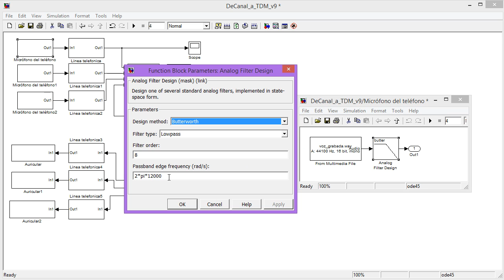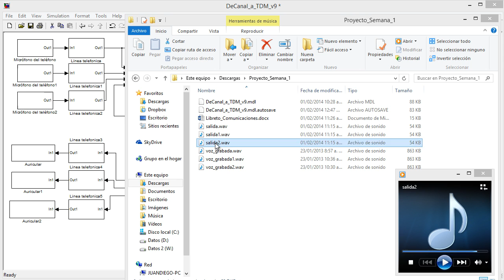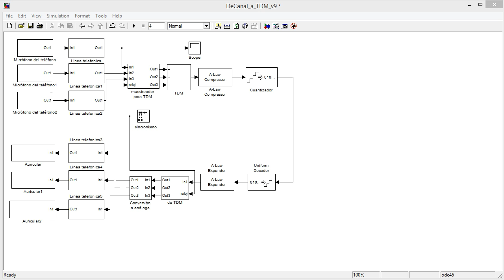2013SIIProyFIP1Gr6. La telefonía en Simulink 1/2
Con los vídeos del canal tu puedes aprender las comunicaciones digitales desde lo más básico hasta lo más avanzado. Aquí los estudiantes de ingeniería se esmeran por explicar y sobre todo por demostrar sus conocimientos. El profesor explica y critica los errores que ellos cometen. Tu mientras tanto aprendes